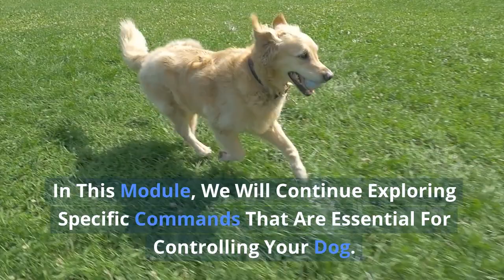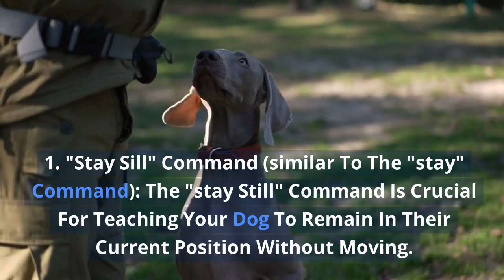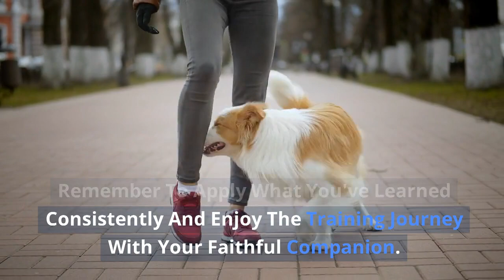DOG TRAINING COURSE | Mod.3 - Lesson 2: "Down" and "Wait" commands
Welcome to the second lesson of Module 3 in the PAW TRAINER course on dog training. In this module, we will continue exploring specific commands that are essential for controlling your dog. In this lesson, we will learn the "down" and "stay still" commands.